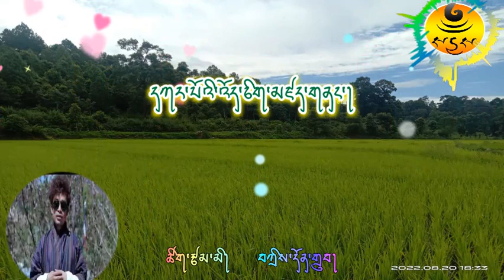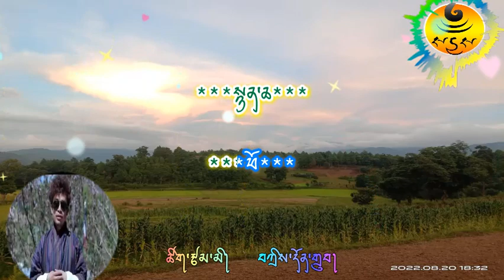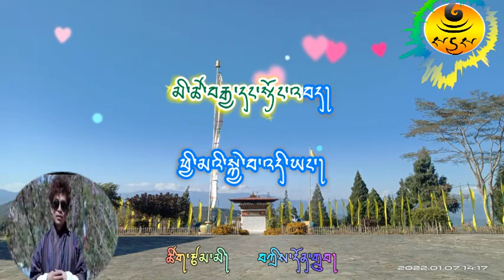Tsengyen Kapai Namkoe( Tashi Dendup's Song)